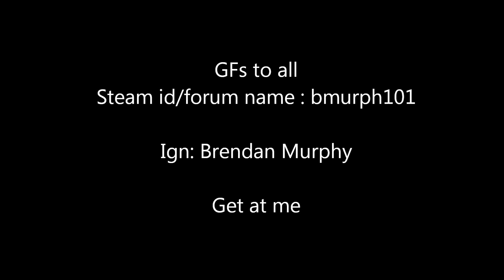UW PvP 2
Clarity - Zedd featuring Foxes
Starburst (Instrumental Remix) - Urban Contact